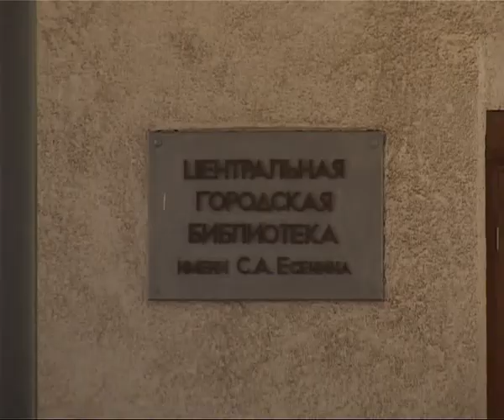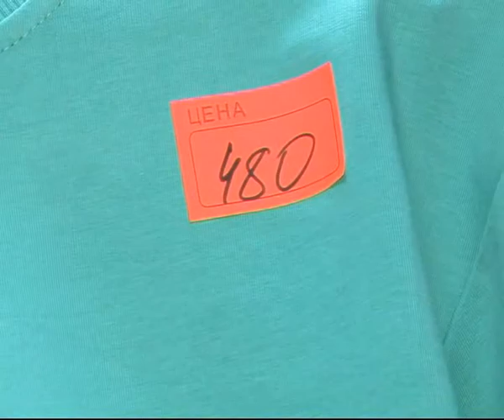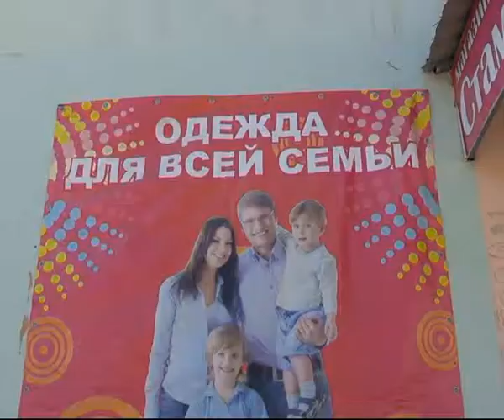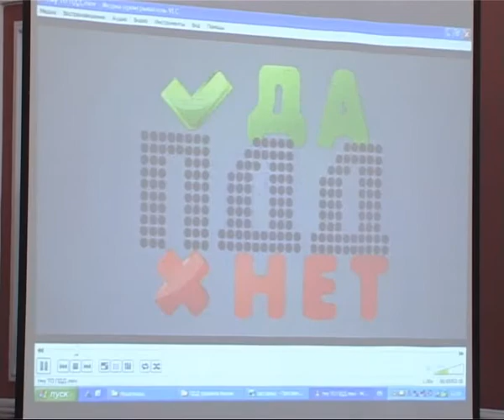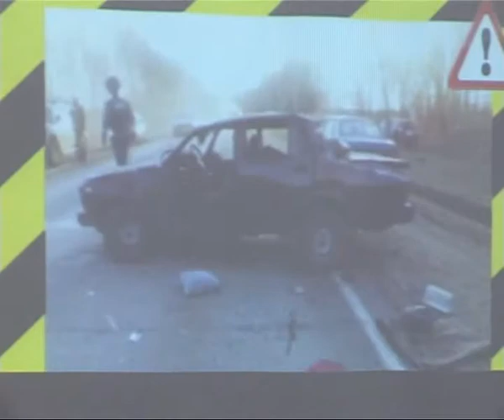Время Говорить 29.04.13